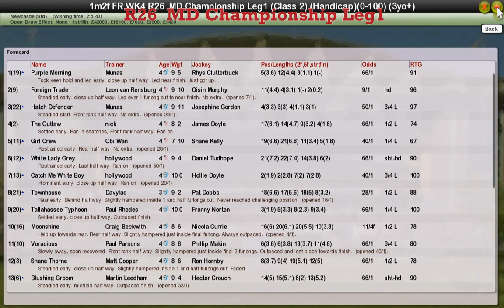FR WK4 R26 MD Championship Leg1